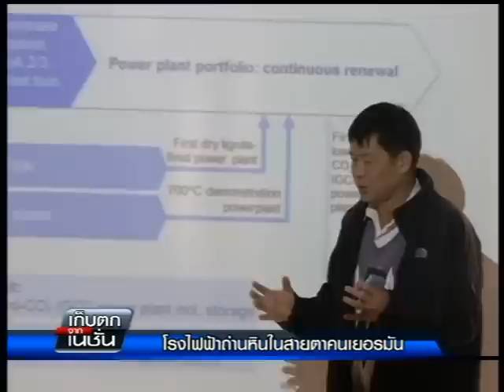โรงไฟฟ้าถ่านหินในสายตาคนเยอรมัน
ปัญหาโลกร้อนกระทบประชาชนร้ายแรง ล่าสุด สหประชาชาติ (UN) จึงแนะเลิกการใช้ก๊าซ-น้ำมัน-ถ่านหิน อย่างจริงจังในปี 2643  แม้ยังเป็นเรื่องยาก วันนี้จึงยกตัวอย่างรัฐบาลเยอรมันได้ประกาศหยุดใช้โรงไฟฟ้านิวเคลียร์ปี พ.ศ. 2565 เพื่อลดผลกระทบ ทำให้หลายคนสงสัยว่า รัฐบาลเยอรมันปฏิเสธพลังงานนิวเคลียร์ แล้วในอนาคตจะเอาไฟฟ้าที่ไหนใช้  ทีมข่าวเศรษฐกิจได้มีโอกาสเดินทางไปสำรวจดูถึงประเทศเยอรมัน ติดตามรายงานจาก คุณวุฒินันท์  นาฮิม

ต๊อบ วุฒินันท์ นาฮิม นักข่าวเศรษฐกิจ-ไอที เนชั่นทีวี ( Nation TV)